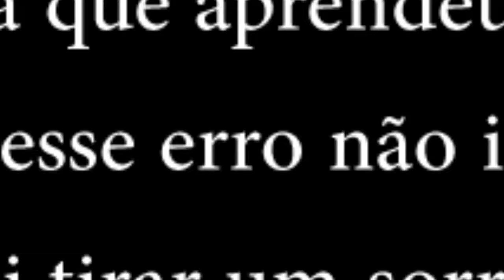COMO NÃO JOGAR DE FIDDLESTICKS - League of Legends ft. FelipeAlvez99 e Devolutyon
Espero que todos tenham gostado do vídeo.

Participação de:

FelipeAlvez99 - como Master Yi
Devolutyon - como Lux

Muito obrigado e nos vemos no próximo vídeo.